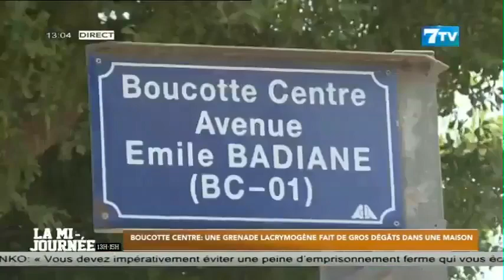Boucotte centre: Une grenade lacrymogène fait de gros dégâts Dans une maison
Extrait de la Mi-Journée du Mercredi 17 Mai 2023

7TV est une chaîne généraliste qui exploite l'infotainement avec un accent particulier sur l'information.